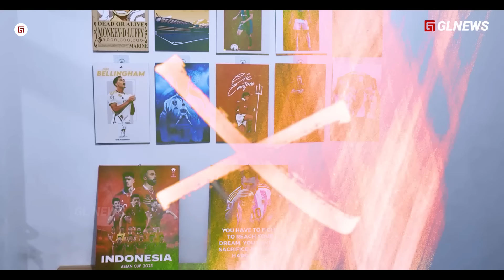Buat BANEGA Haru, Menghadapi Messi !! Ketika Messi Menyihir 5 Pemain Newell's Old Boys Sekaligus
Judul Melihat Gerakan Ajaib MESSI, Banega HARU !! Ketika Messi Menyihir 5 Pemain News Old Boys Sekaligus

Materi:  taufik
Editor: mar
Dubber: taufik